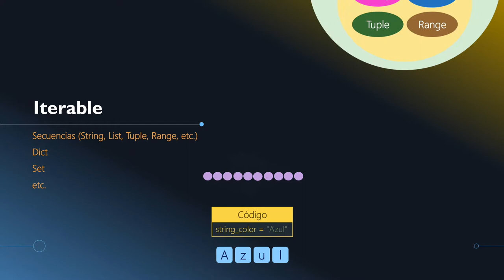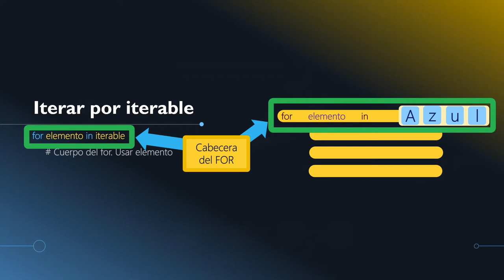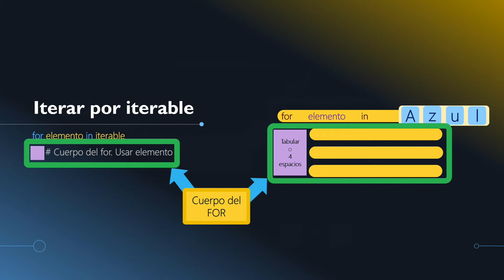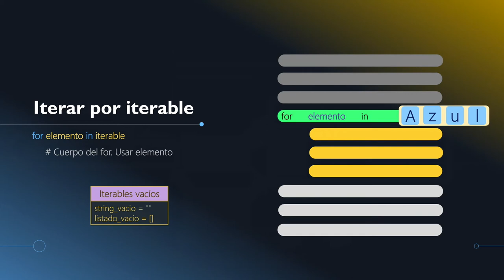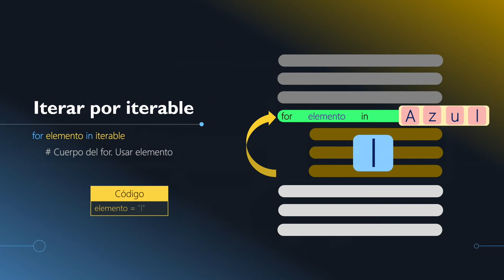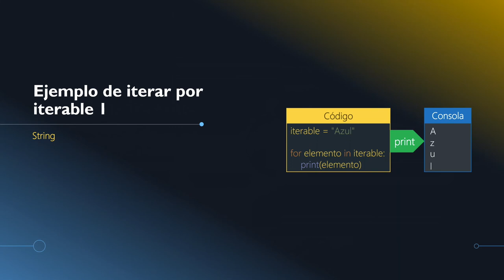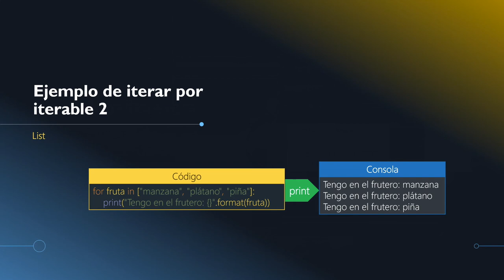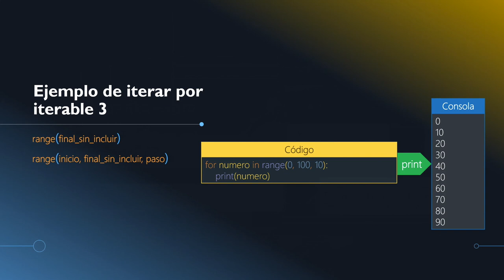4.4- Bucle For